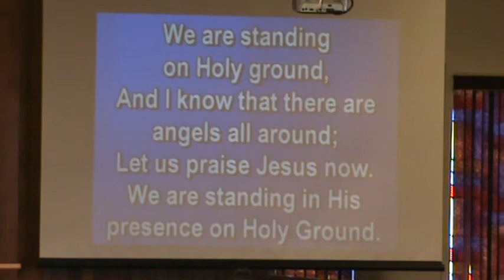We Are Standing